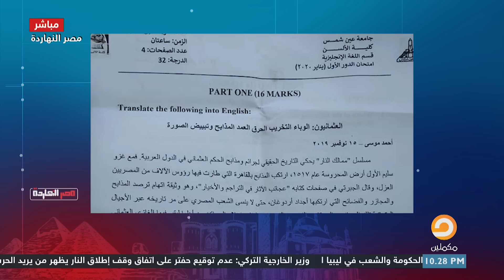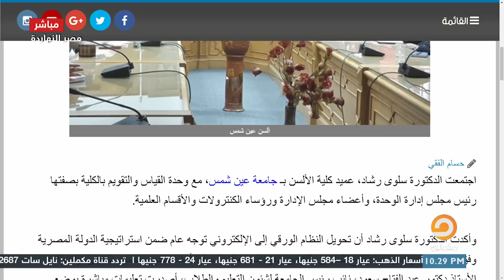جامعة الالسن بجامعة عين شمس تطلب من الطلاب ترجمة مقال لـ أحمد موسى ومحمد ناصر دا ميعرفش عربي